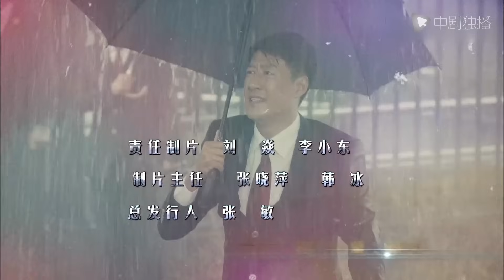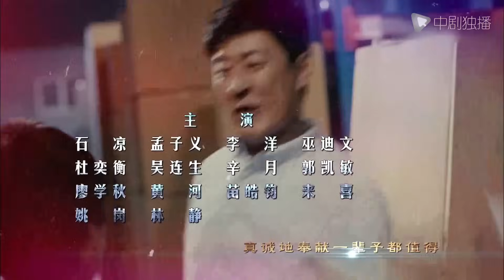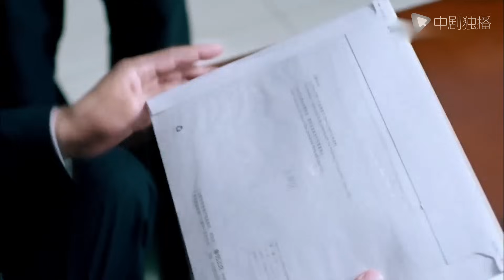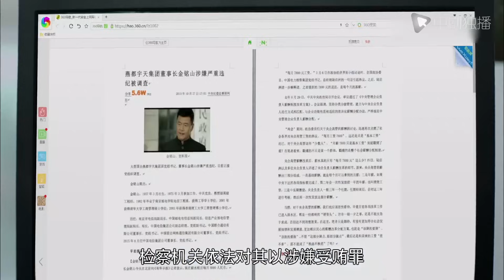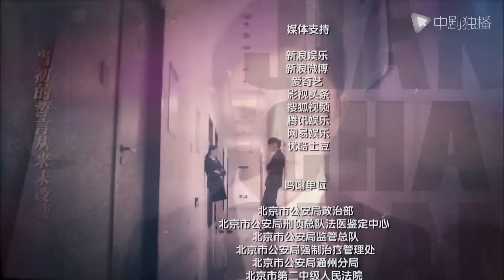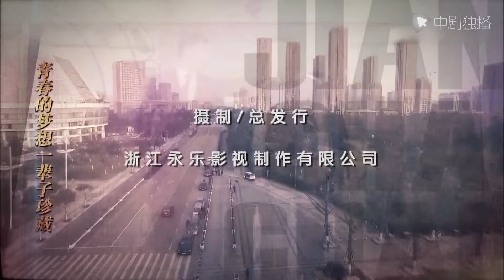人民检察官 第33集 大结局 （殷桃、于震、孟子义、于荣光 领衔主演）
► 剧情介绍
燕都市人民检察院第二分院反贪局副局长方大庆、公诉处处长夏静茹带领着年轻检察官陈晨、于跃龙、周雯雯等人在办案过程中，经历了恋爱、收入、住房等现实问题，经受了生活对他们的磨砺。在办理李瑞军杀人案中，夏静茹、陈晨发现诸多疑点。最终，公诉释放了已经服刑18年的“凶手”王顺，而真正的杀人凶手李瑞军一审被判处死刑。在“猎狐2014”专项行动中，方、夏等人成立专案组，他们查到燕都宇天集团董事长金铭山涉嫌刘海泳犯罪一案，金铭山则处处给专案组设置障碍。当得知待自己如亲生女儿的叔叔金铭山正是此案的首脑，夏静茹毅然选择了将其绳之于法。